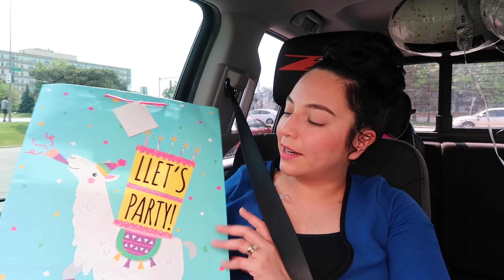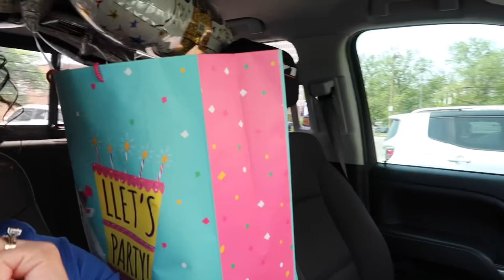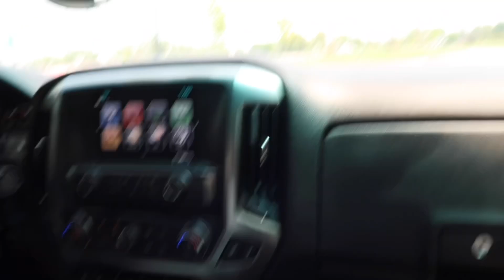graduación 👩🏻‍🎓del kínder de mi niña! | Limpieza en mi baño 🛁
Hola! Bienvenidos a este humilde y sencillo canal donde comparto un cachito de mi vida.. Muchísimas gracias site quedaste hasta el final de este vlog familiar♥️
Saluditos a todos!!🫶🏻